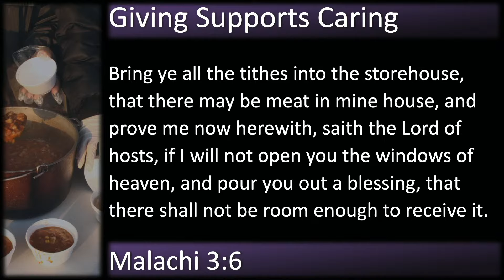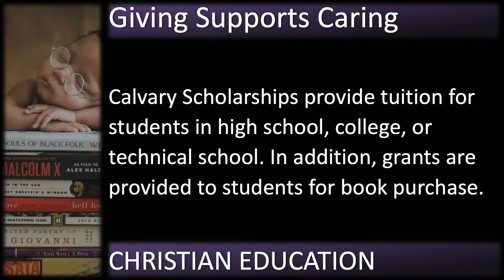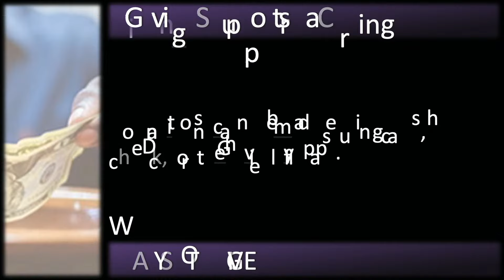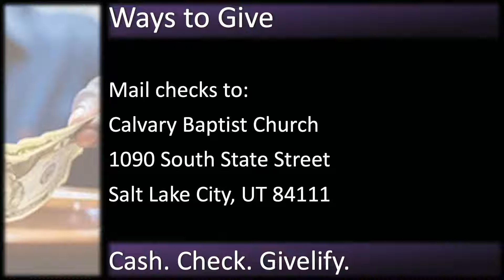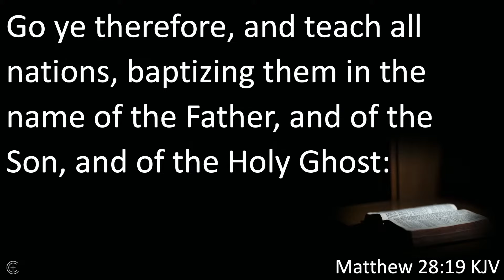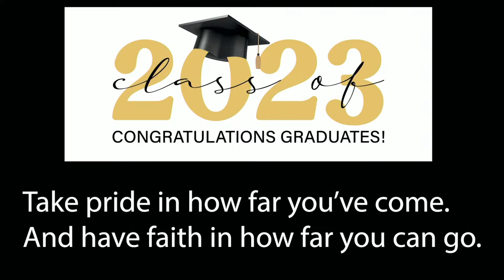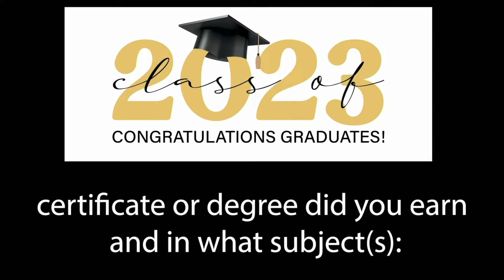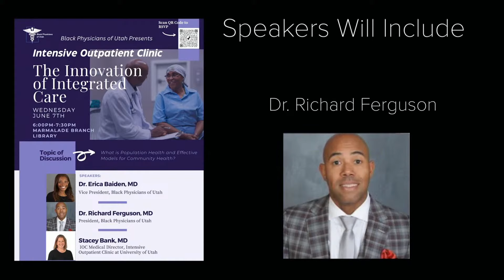The Why Me Syndrome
Speaker: Rev Dr. Oscar T. Moses
May 28, 2023